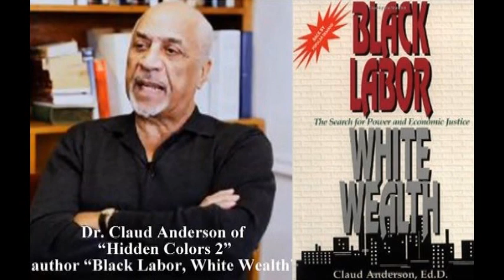Dr. Claud Anderson Interview - Black Freedmen Indian Treaty of 1866 - The Michael Imhotep Show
Dr. Claud Anderson of “HIDDEN COLORS 2” was our guest on "The Michael Imhotep Show", Nov. 5th, 2014.  We talked about "The Black Freedmen Indian Treaty of 1866" which was supposed to give REPARATIONS to African Americans and put us into a protected class like Native Americans. We also talked about how to play the game of Politics to win.

Dr. Claud Anderson is the author of “Black Labor White Wealth” “PowerNomics” and is featured in the documentary "Hidden Colors 2".  To learn about Dr. Claud and The Black Freedmen Indian Treaty of 1866 please

Sign up for The African History Network email newsletter by texting the word "Kemet" to 22828.

Listen to “The Michael Imhotep Show” with host Michael Imhotep founder of The African History Network, Mon.-Fri. 10am-1pm EST on the "TuneIn Radio" app on your smartphone and search for "Empowerment Radio Network" or Listen Listen on these affiliate radio stations, KBMS 1480 AM Portland, OR, WCBQ – 1340 AM, Oxford, NC, WHNC - 890 AM, Henderson, NC and KRIZ -1420 AM, Seattle, WA.

Listen to “The African History Network Show” with host Michael Imhotep as we interview some of our top Scholars, Thursdays, 8pm-11pm EST by phone, when we are LIVE at . Call in with your questions and comments. Archived episodes are available for you to listen and are also archived

If you want to learn more about African History and African-American History to counteract the negative images we see of ourselves on the TEL-LIE-VISION (TV), please We have information to Educate, Empower and Inspire people of African Descent throughout the Diaspora and around the world as well as large selection of African History/African American History DVD Lectures/Documentaries including “Hidden Colors 1-3” and the “Afro-Man & The Protectors of the Book Of Knowledge” Animated Series for children.